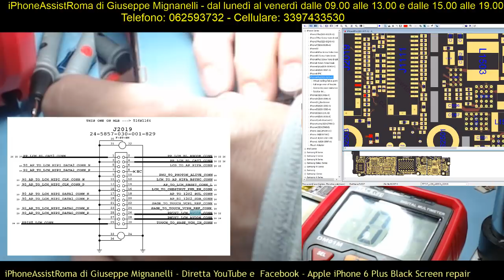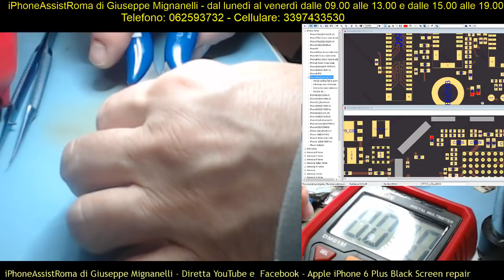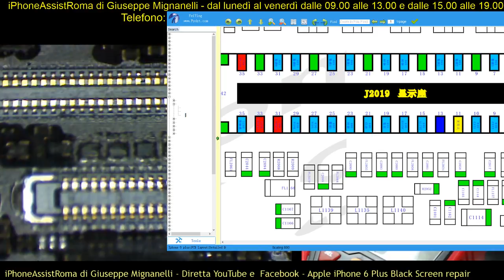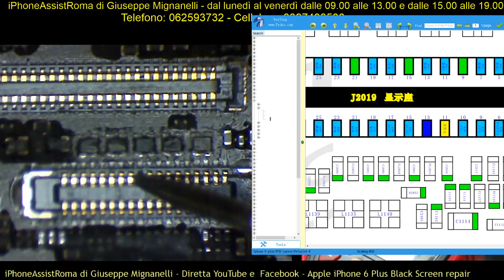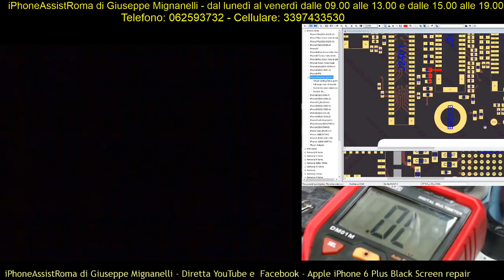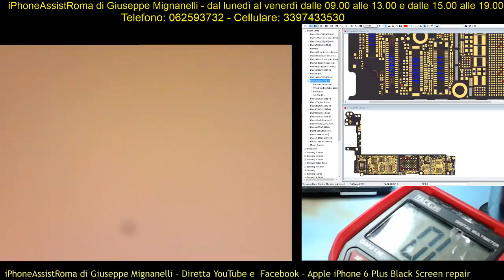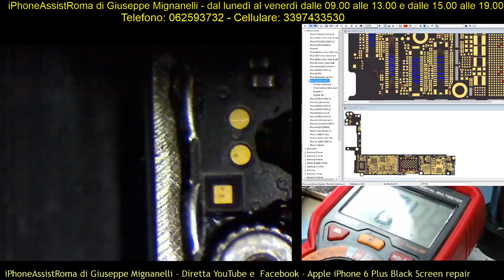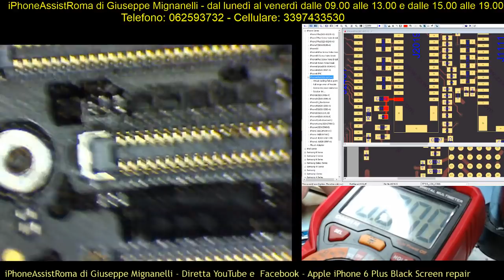Giuseppe Mignanelli - iPhoneAssistRoma - Diretta YouTube Facebook account iPhoneAssist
iPhoneAssistRoma di Giuseppe Mignanelli - Diretta YouTube e  Facebook - Apple iPhone 6 Plus Black Screen Repair